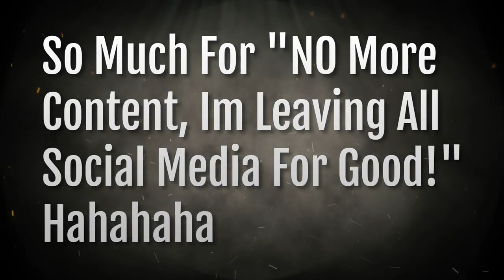Cyraxx live on Kick. "Support for isreal and the families effected". Starvation ended? 10/12/2023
You can find cyraxx merch that's on ebay
LoLCows Of The Internet - Better Not Raxx Custom Cyraxx Figure

LoLCows Of The Internet - Better Not cyraxx Polymer Clay Figure

LoLCows Of The Internet - Arrested Cyraxx Custom Figure